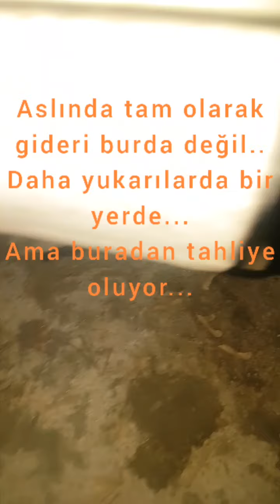🚘Sunroof su alma sorunu ve kolay çözümü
Golf 7 Sunroof su gider kanallarının toz partekülleriyle tıkanması araç içine damla damla su gelmesi ve benim bulduğum basit çözüm...